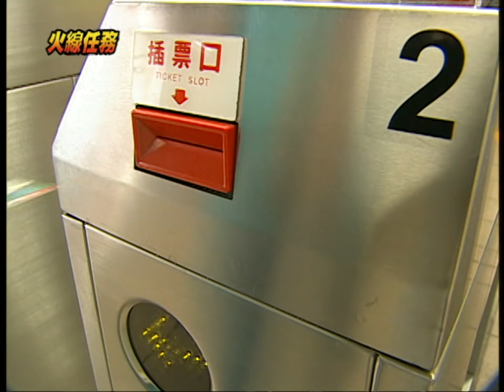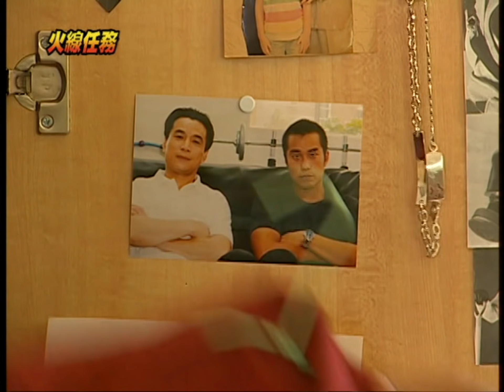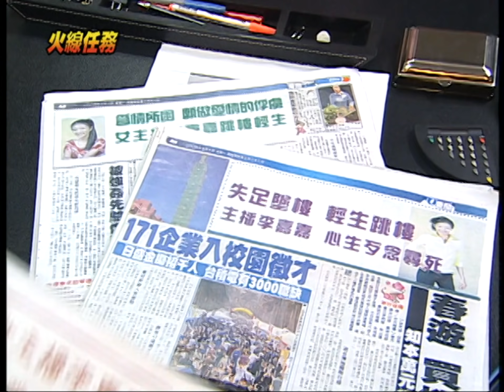《火線任務Blazing Courage》EP.01 完整版 ─ 張孝全、安以軒、藍正龍、唐禹哲、林利霏、龐庸之、楊千霈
某天夜裡，市區裡連續多起縱火案發生，疲於奔命的苗正，發現起火點竟是自家的公寓，苗正趕到現場眼見自己的妻兒都身陷火海，擔任救災總指揮的苗正確不能進入火場搶救，分秒過去，獨獨不見自己的妻兒，苗正放下調度全場的角色，終於不顧一切衝入火場，濃煙中，他只來得及救苗子守，正要救出妻兒時，一陣微弱的呻吟，讓他不得不先摸索著救出隔壁的婦人與孩子，然而他在衝入火場時，臉部漆黑的妻子，隨即死在他的懷裡。